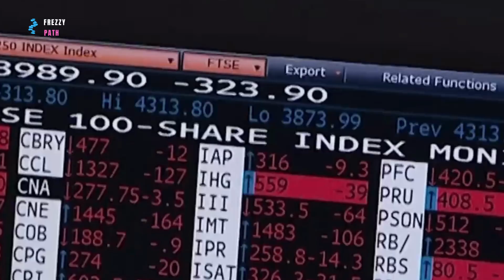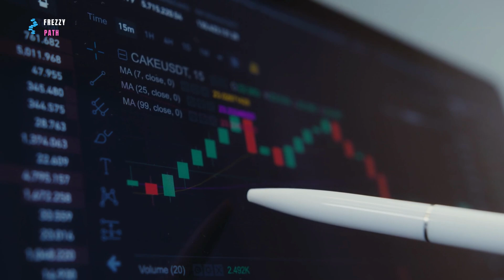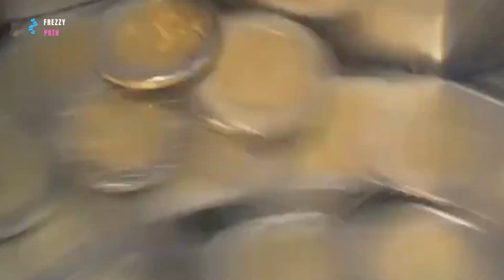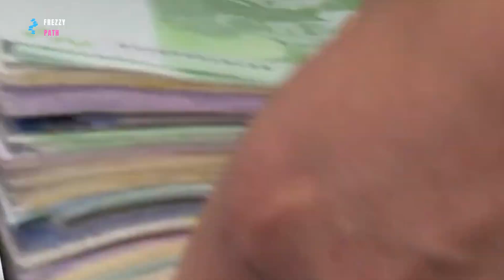How to Unlock the Secrets of Wealth: From Making to Taking Money🔑💲?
Welcome to an eye-opening exploration of wealth like you've never seen before! In this thought-provoking video, presented by Freezy Path, we embark on a transformative journey that will forever alter your perspective on prosperity.

💡 The Paradigm Shift: Discover the profound shift from "making" money to "taking" money. Explore the hidden truths about wealth creation that challenge conventional wisdom.

🪙 Money's True Nature: Delve deep into the ethereal construct of money and how it's intrinsically linked to energy and influence. Learn how to harness the power of your presence to attract wealth effortlessly.

🌊 Money in Motion: Visualize money as a ceaselessly flowing river and understand your role in this constant ebb and flow. Position yourself strategically in the heart of this financial current.

🌟 Claim Your Share: Embrace the notion that wealth is always in motion, waiting for you to seize your share. Transform your financial mindset and step into the realm of abundance.

Join us in this illuminating odyssey as we challenge long-held beliefs about wealth creation and empower you to take control of your financial destiny. Are you ready to unlock the secrets that will lead you to a prosperous future?

Together, we'll uncover the mysteries of wealth and embark on a path to financial enlightenment.